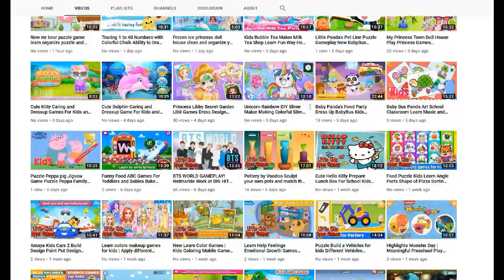Kitty Care Pet Makeover Stylist Feed, Hair Wash, Fabulous Haircut, Blow Dry your Little Kitty Hair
Features:
Feed your darling little kitty cat and earn lots of points.
Select the kitty you want to give a care makeover to and make her the stylish little kitty ever!
Give your little kitty a hair wash,a fabulous haircut, blow dry or increase your little kitty’s hair growth with the amazing potions.
Easy to understand tutorial that will make your funky hair care styling experience way better!
Give your pretty little kitty a hair growth and care style makeover!
Brush them, curl them or straighten them do whatever you like with your kitty’s hair!
Earn a lot of points by giving your little kitty the care treatment it deserves!
Give your little kitty cat a bath and do not forget to brush her little kitty teeth!
Really adorable animation and characters will win your heart as soon as you start playing this care game.
Adorable sound effects are sure to melt your heart! These great sound effects will make your kitty hair care styling experience a wonderful one.